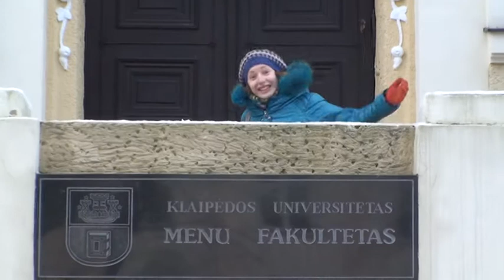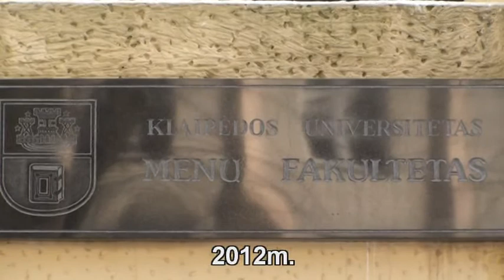KU menų fakulteto Gabijos prisistatymas :)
Prisistato Gabija, jai talkina Rima.
Filmavo-montavo: Vida Kasparavičiūtė
2012m.